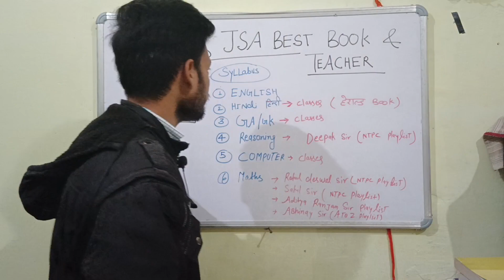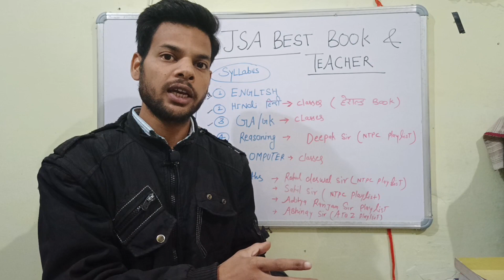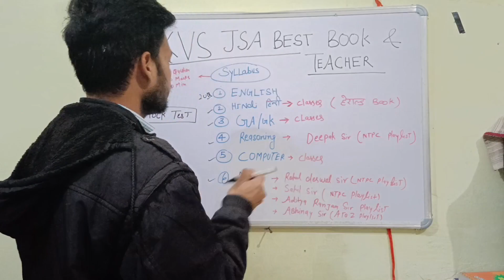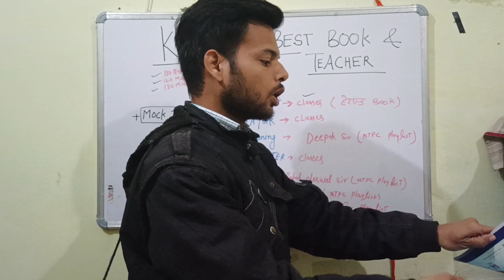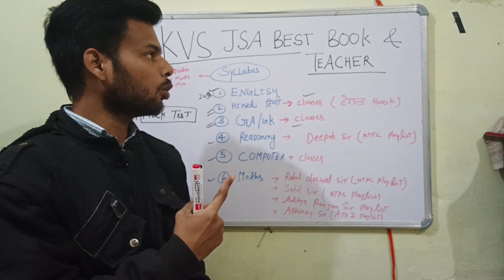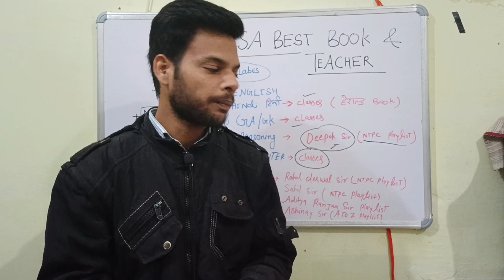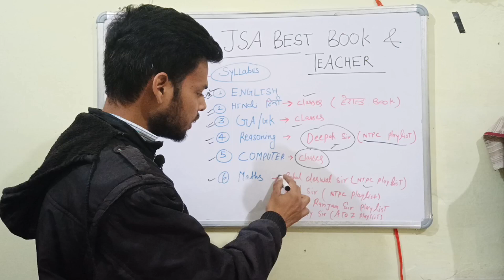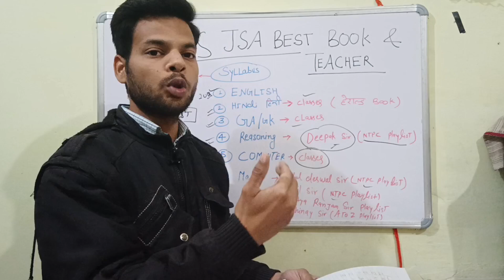KVS JSA Best Book &Teachers 2022 | kvs junior Secretariat Assistant Best book | kvs Jsa preparation